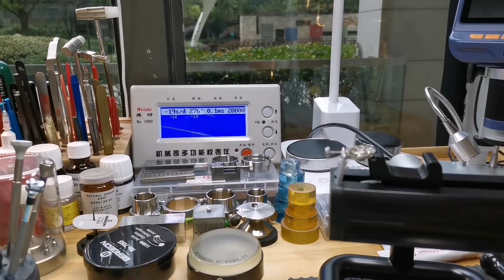Tissot Le Locle Automatic Lady Watch caliber 2671 T006.207.11.038.00 RESTORING MAINTAINING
Vedio of a watch craftman restoring timepieces. Daily update as possible. YOUR THUMBING and ENCOURAGING are obliged!